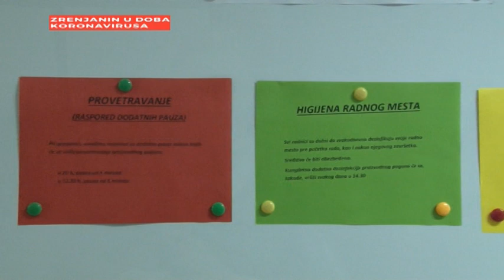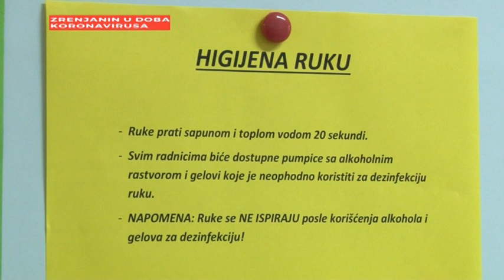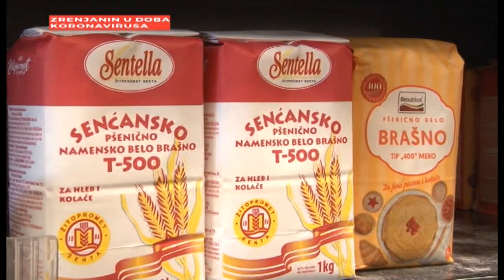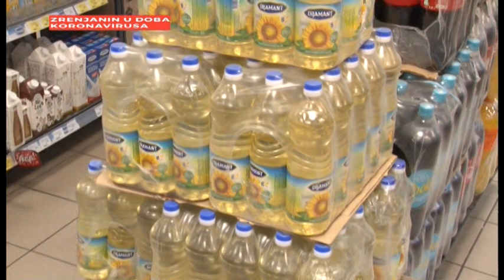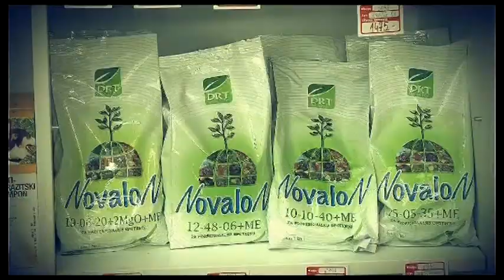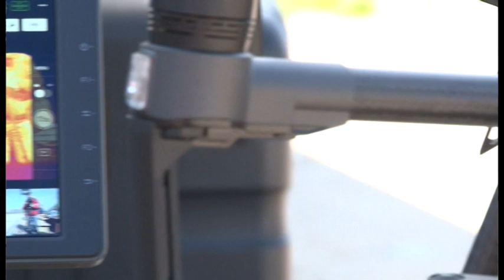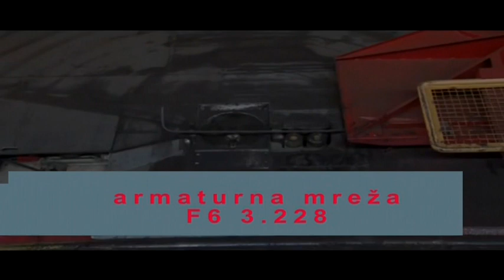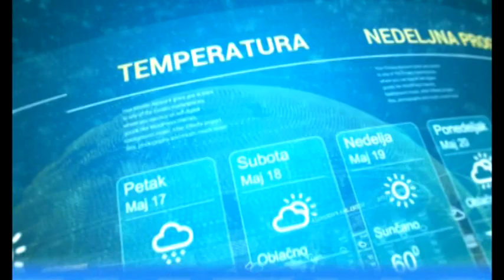DAN 16. MART 2020.